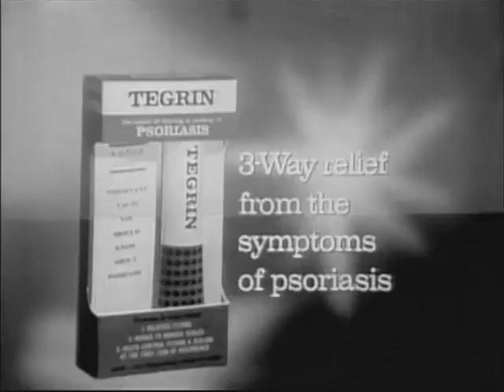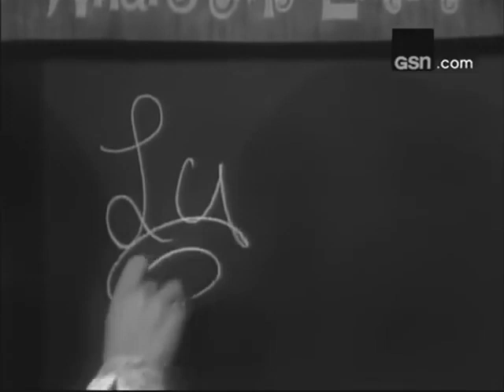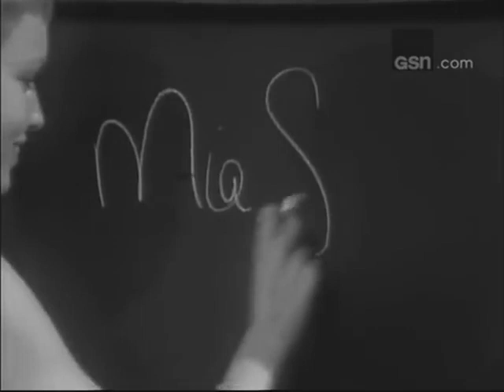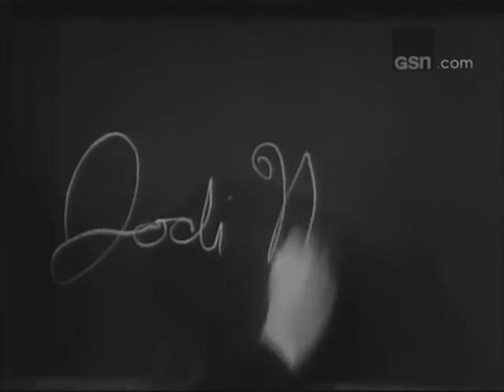[1966-11-27] What's My Line?-Phyllis Newman, Mark Goodson (MG Frank Sinatra & Mia Farrow)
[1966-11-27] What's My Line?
Cast:
Phyllis Newman
Mark Goodson
Arlene Francis
Bennett Cerf
(MG Frank Sinatra & Mia Farrow)